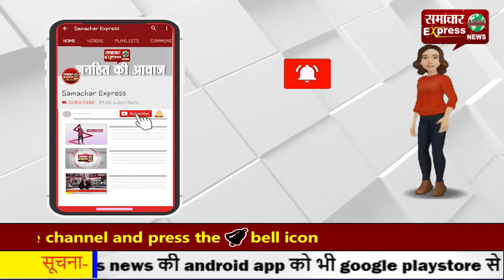करनाल सदर थाना के एसएचओ और पुलिसकर्मियों पर लगा थर्ड डिग्री देने का आरोप